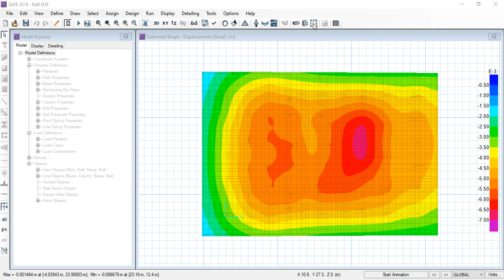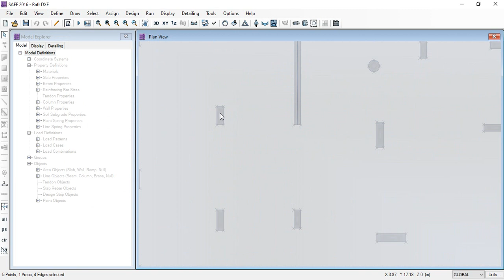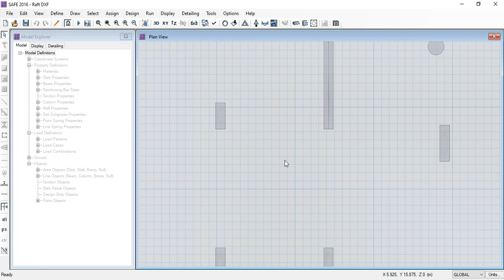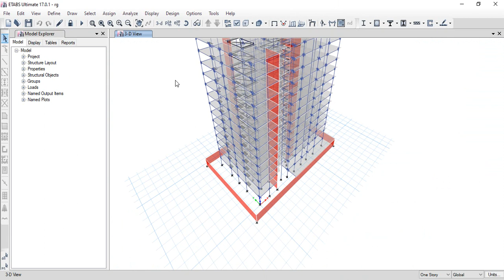Level 4- Lecture 63-6 Design Of Raft With Safe - Concrete Dim & Check Punching